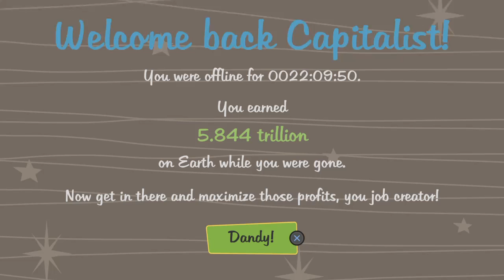Lets play AdVenture Capitalist part 3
The game that rewards laziness and not actually playing